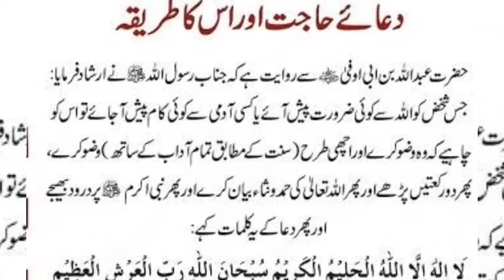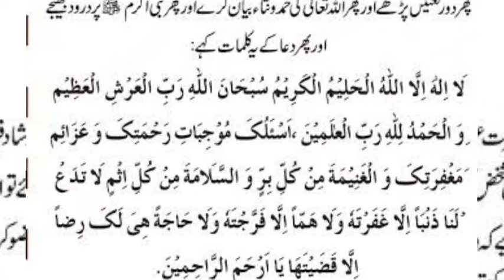Supplication and its method | duae hajat | suplications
Welcome to this channel @Hayeshad_media . This video is about Supplication and its method | duae hajat | suplications method , methods of suplication